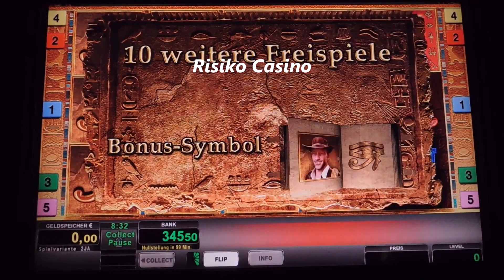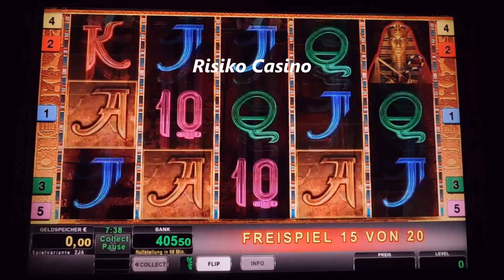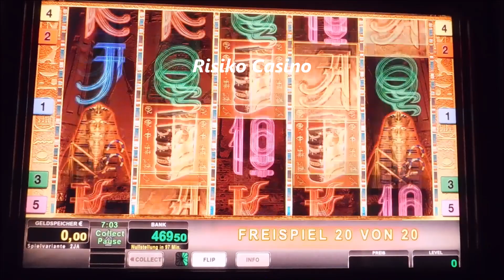Book of Ra Magic Bücher mit Forschersymbol Gewonnen! Novoline Zocken auf 2€!